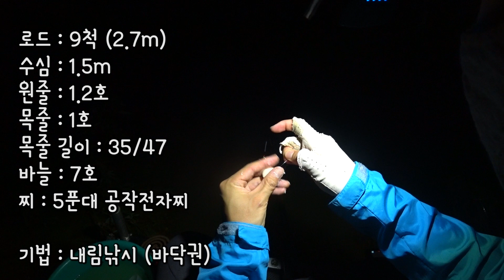(SUB) 밤낚시도중 등장한..생명체...? 붕어낚시 내림낚시 중층낚시 carp fishing へらぶな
조용한 저수지
늦은밤 낚시도중 등장한 그것...과연...?

문의